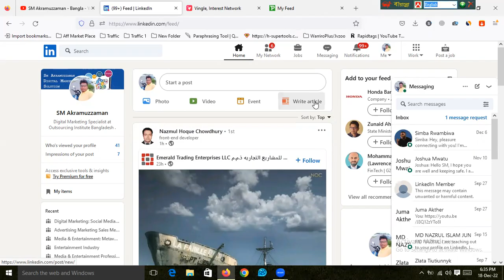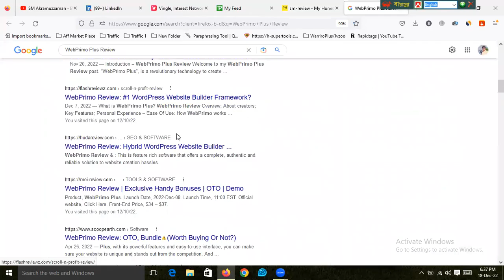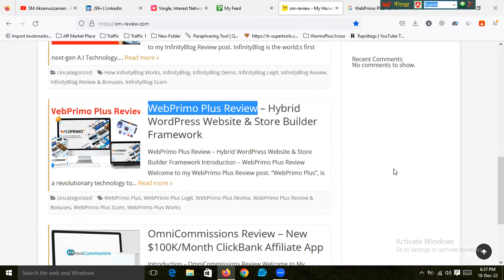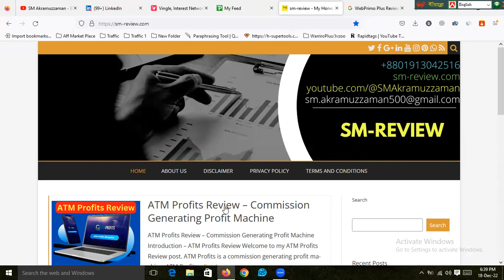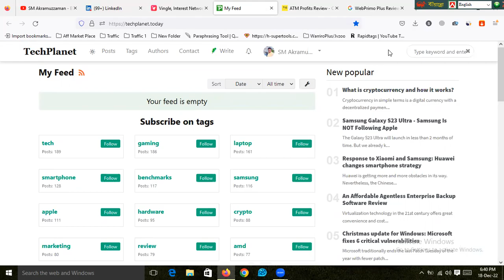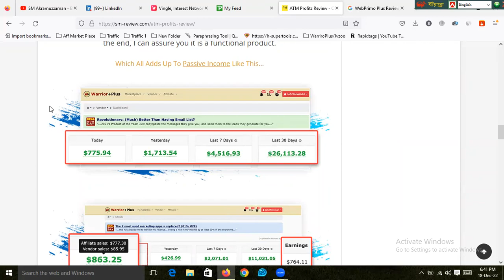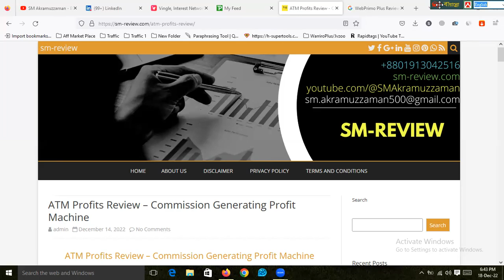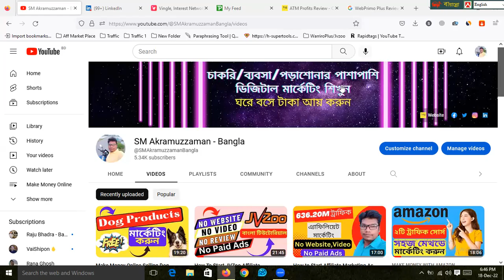Live Class With FREE Student | ফ্রি Student আমার YouTube চ্যানেল ফলো করে কিভাবে আয় করেছেন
Thanks
SM Akramuzzaman